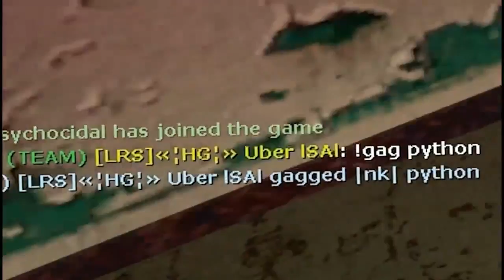cywiak fwom jailbweak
Uploader: stgggs

Upload Date: Mar 3, 2010

Description:

stggs
gngbng
pommy
vorpal
fockbox
gibson
soli
ph0ne
fusoya

special thanks to havocgamers.net

Category: Gaming